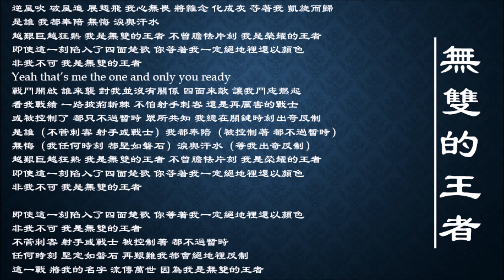【邓紫棋 G.E.M.】【王者荣耀 Honor of Kings】无双的王者 国语